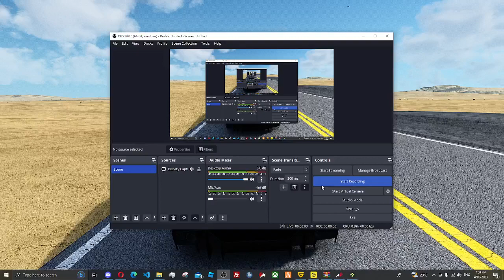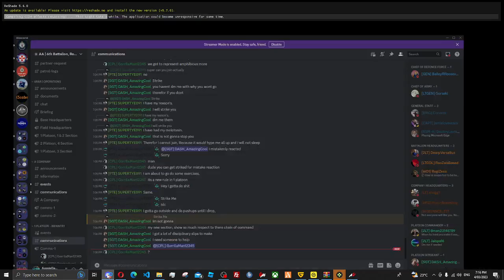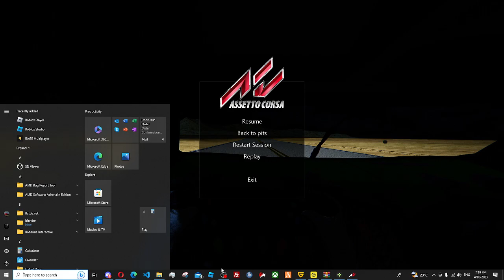Driving Lamborghini's in Assetto Corsa! | Driving with Logitech G923 and G29 Shifter and Handbrake.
Welcome to another video of lamborghinis on some of the strongest and furthest roads in the United States of America in ASSETTO CORSA!